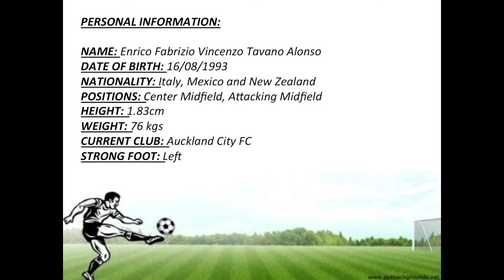Fabrizio Tavano Auckland City FC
Football, Personal video